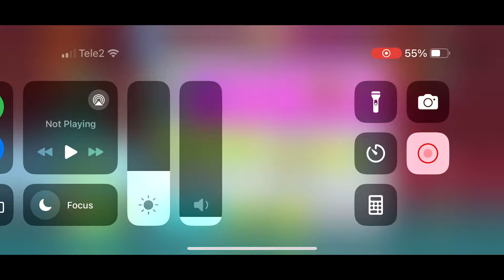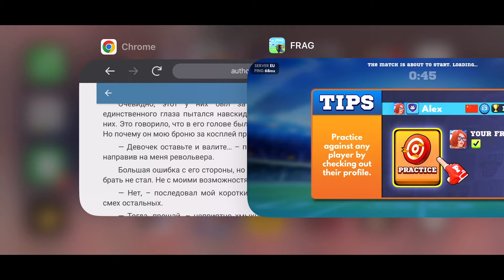FRAG Pro Shooter - KRYSTAL 15🔥Gameplay Walkthrough🔥(iOS,Android)